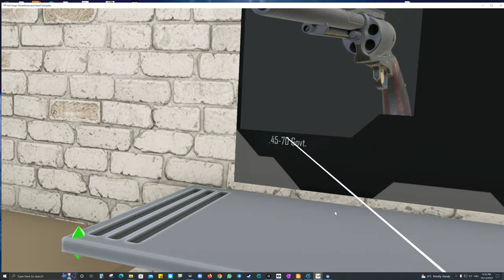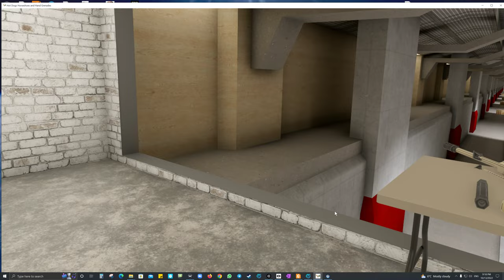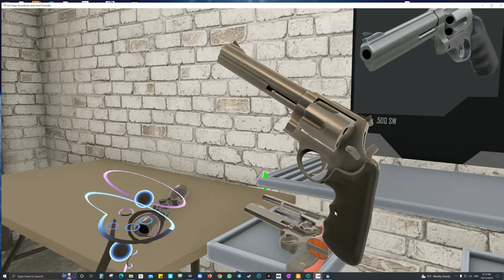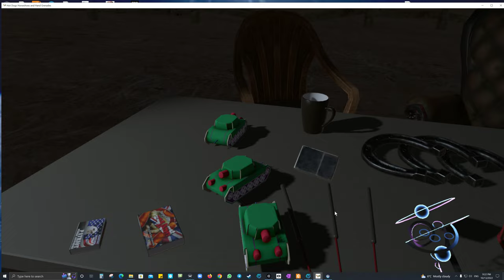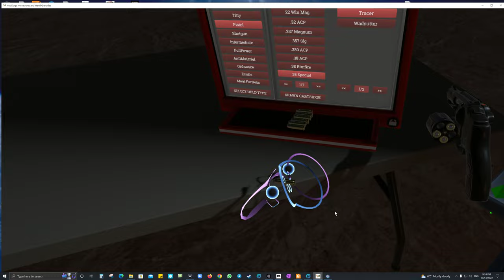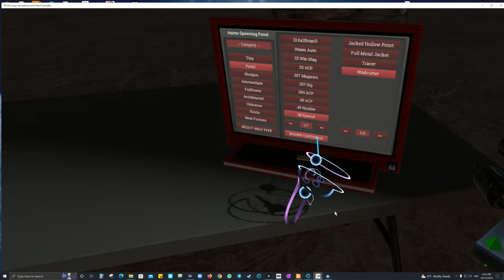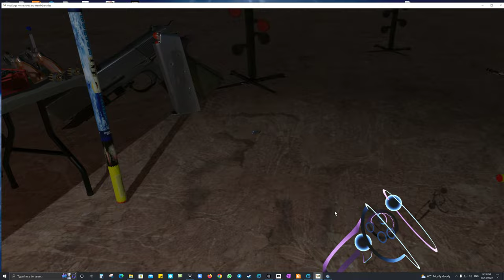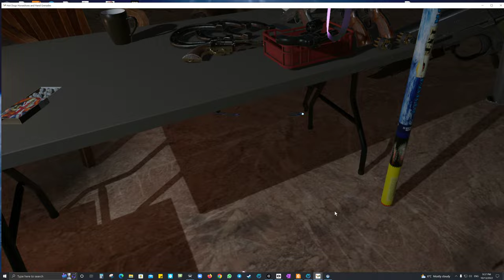Hot Dogs Horseshoes & Hand Grenades Revolvers yet again